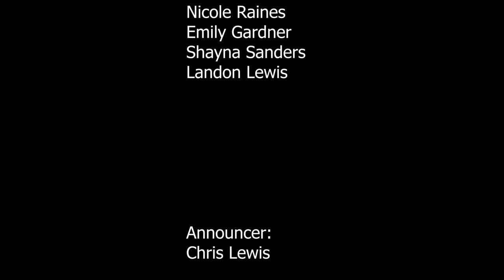Game Day: A Vlog